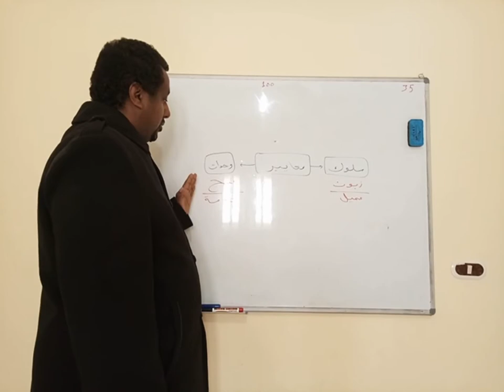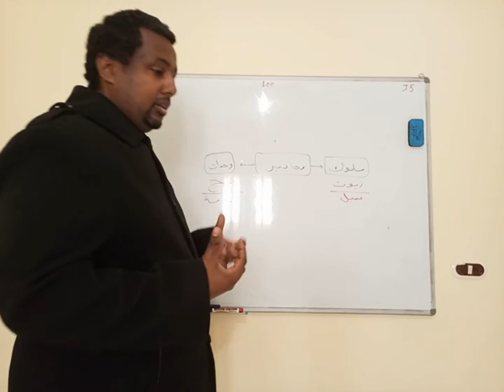تطبيق | معيار و نطاق